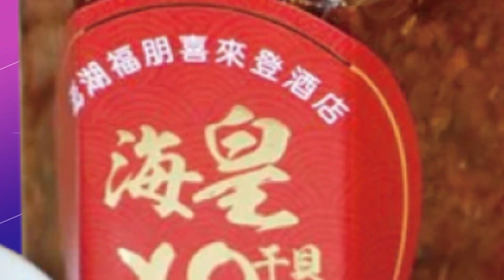【每日必看】雙英出訪"兩個不一樣" 歷史哥:蔡是被擺佈!｜馬訪陸解鎖"中華民國" 王尚智:賦予新定義 20230406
00:00 馬英九登陸第11天 下午先訪滬城巿規劃
02:17 雙英出訪"兩個不一樣" 歷史哥:蔡是被擺佈!
04:29 馬訪陸解鎖"中華民國" 王尚智:賦予新定義